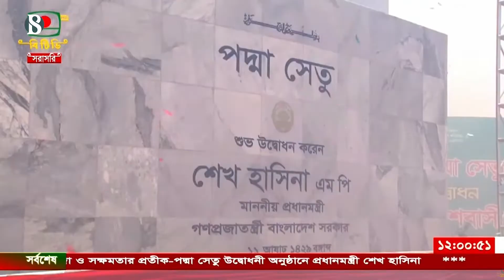“ পদ্মা সেতু বানিয়ে ষড়যন্ত্রকারীদের যুৎসই জবাব দিয়েছি ”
বাংলাদেশ সাক্ষী হলো এক নতুন ইতিহাসের,নতুন যাত্রার। উদ্বোধন হলো দক্ষিণ-পশ্চিমাঞ্চলসহ সারাদেশের মানুষের অহংকারের পদ্মা সেতু।